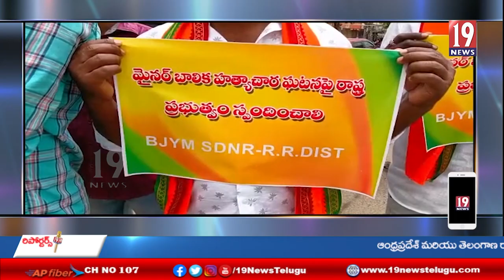మహిళల పై జరుగుతున్న లైంగిక దాడులను నిరసిస్తూ బీజేవైఎం ఆందోళన -రంగారెడ్డి జిల్లా